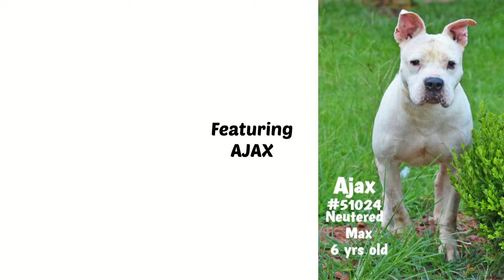Pet of the Week Featuring Ajax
This week's spotlight is on Ajax, a male Terrier-Pitbull mix who is seven years old and neutered. He is very nice and sociable.

Ajax is available and waiting at the Wayne County Animal Shelter to find his FUR-EVER Home.

To make an appointment at Wayne County Animal Services